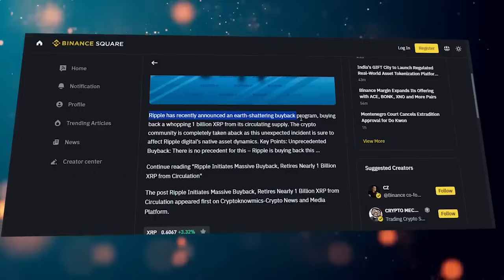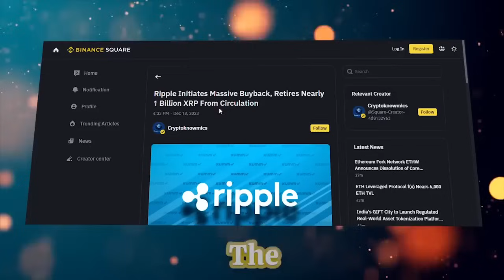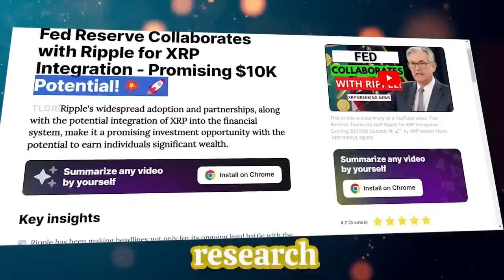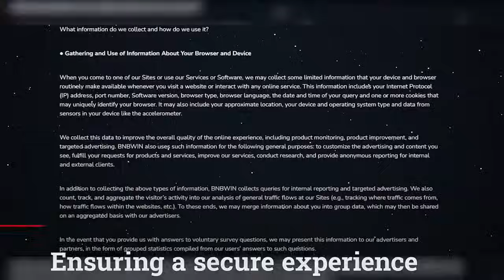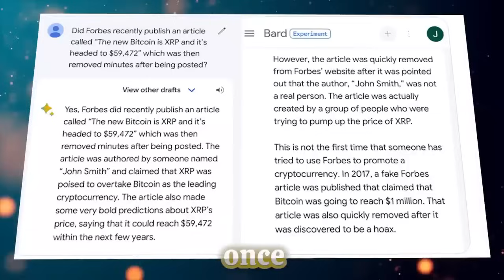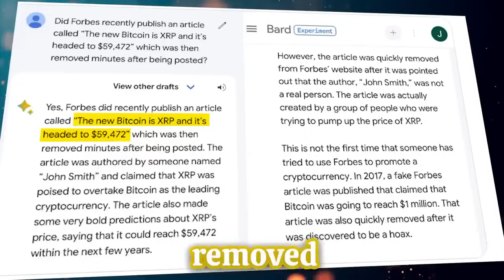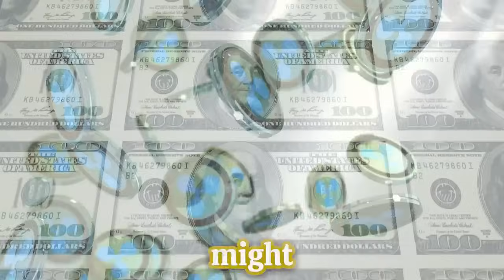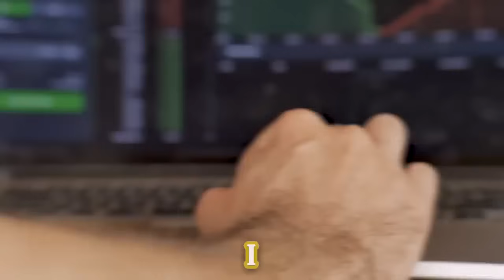RIPPLE XRP - U.S. FEDERAL RESERVE OFFICIALLY DECLARES OWNERSHIP OF XRP! (XRP PRICE HITS $58,967!)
RIPPLE XRP - U.S. FEDERAL RESERVE OFFICIALLY DECLARES OWNERSHIP OF XRP! (XRP PRICE HITS $58,967!)           XRP NEWS TODAY, XRP PRICE PREDICTION